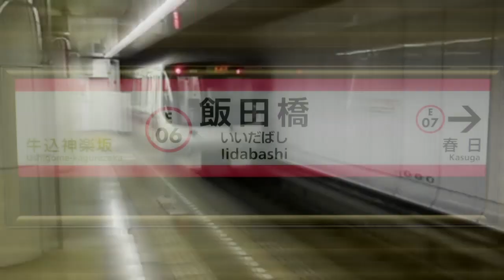RED TOSHIMAENE【豊島園駅】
飯田を終えて両国へ向かうサッカー部員達。疲れからか、不幸にも黒塗りの六本木に追突してしまう。後輩をかばいすべての責任を負った大門に対し、車の主、暴力団員練馬が言い渡した示談の条件とは・・・。